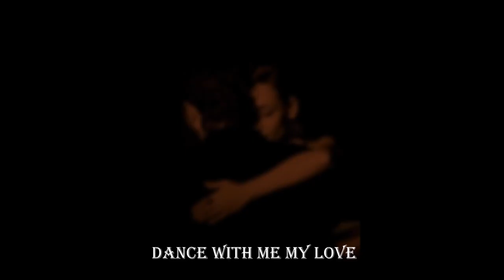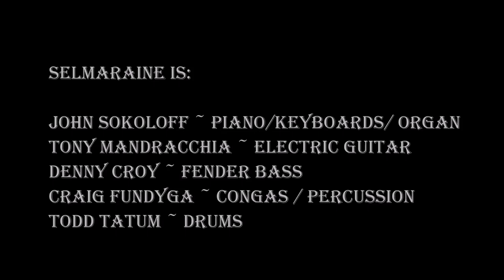SELMARAINE ~ GOING BACK TO EL RINCON (JOHN SOKOLOFF)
Written and produced by John Sokoloff

co-produced by Craig Fundyga

This is our first song with my Alter-Ego band SELMARAINE. I have formed the band as a side project between John Sokoloff albums.
Going Back to El Rincon  is a journey to a time and place.  It is nearly 22 minutes with seven chapters. When I wrote it I traveled back into my memories... Hope you enjoy! Please have an open mind~)

The chapters in our song Going Back To El Rincon are:

1) Circles (starts at 0'00)
2) Take Me Home.( at 1'01)
3) La Ballona ( at 1'52)
4) Dance With Me My Love ( at 5:00)
5) Take Me Home (Full) (at 10' 03)
6) El Rincon (at 13:27)
7) Full Circle (at 21'02)

SELMARAINE is:

John Sokoloff
Tony Mandracchia
Denny Croy
Craig Fundyga
Todd Tatum

Dedicated to Vera, Larisa, Sasha, Aliosha and Victor.